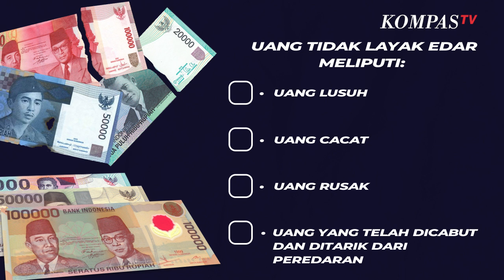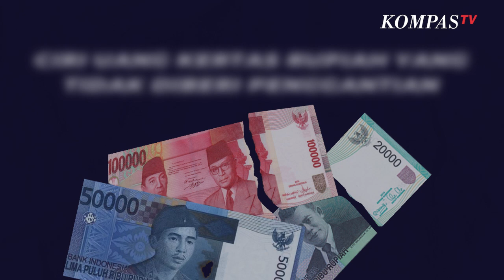Cara Tukar Uang Rupiah yang Rusak ke Bank Indonesia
KOMPAS.TV - Apa yang harus dilakukan jika memiliki uang yang rusak atau sobek? Uang yang rusak atau tidak layak edar boleh ditukarkan di Bank Indonesia.

Yang termasuk dalam uang tidak layak edar yaitu: uang lusuh, uang cacat, uang rusak, serta uang yang telah dicabut dan ditarik dari peredaran.

Penukaran uang tidak layak edar bisa dilakukan di di kantor BI setempat atau pada saat kegiatan kas keliling BI, dan di kantor pihak lain yang disetujui oleh BI.

Untuk uang rusak nantinya bisa diberi penggantian sesuai dengan nilai nominalnya.

Ciri-ciri uang kertas rupiah yang mendapat penggantian sesuai nominal yakni:

- Memiliki ciri-ciri uang kertas rupiah yang dapat dikenali keasliannya.
- Memiliki fisik uang kertas rupiah dengan bagian lebih dari 2/3 ukuran aslinya.
- Merupakan satu kesatuan dengan atau tanpa nomor seri yang lengkap.

Sedangkan ciri-ciri uang kertas rupiah yang tidak diberi penggantian yaitu:

- Ukuran uang sama dengan atau kurang dari 2/3 ukuran aslinya.
- Tidak merupakan satu kesatuan dan kedua nomor seri pada uang tersebut berbeda atau tidak lengkap.
- Uang rusak tidak mendapatkan penggantian bila menurut pertimbangan bi kerusakan dilakukan secara sengaja.

Bagaimana cara menukarkan uang kertas rupiah yang rusak?

Datang ke kantor BI setempat dengan membawa uang rusak yang masih memenuhi syarat.

Kemudian, serahkan uang yang ingin ditukarkan kepada petugas untuk dilakukan scanning terhadap uang yang dibawa.

Jika uang yang rusak masih sesuai persyaratan, maka uang akan diganti dengan nominal yang sama.

Jika uang tidak memenuhi persyaratan, maka petugas akan meminta pemohon mengisi formulir pengajuan penelitian yang disediakan.

Jika tidak ingin melanjutkan proses penelitian, maka uang tersebut akan dikembalikan.(*)